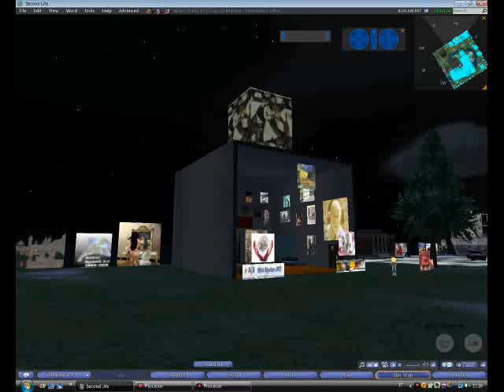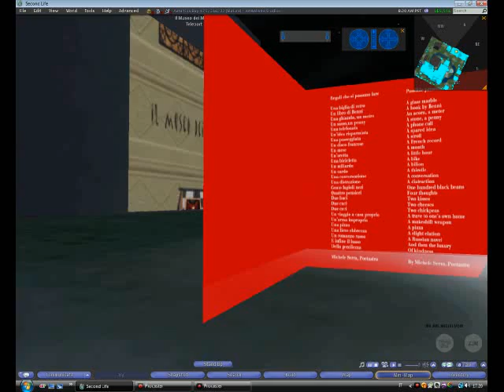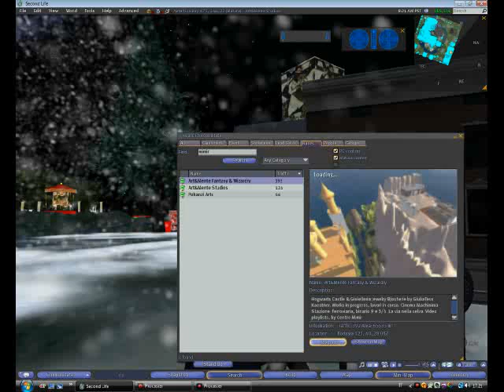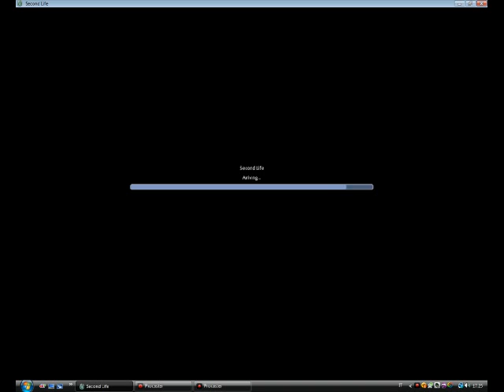Incredibile! Anche in Second Life NEVICA!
Ad Antartica Bay

ed a Fantasy & Wizardry